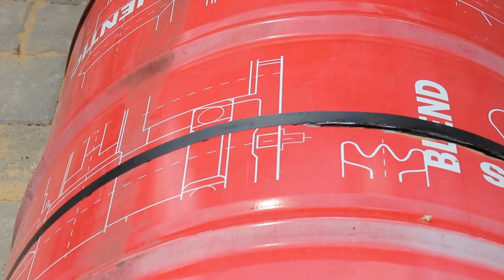first time working with a barrel, making a potjiekos stand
this is the first time i'm working with a barrel
this is amazing potjiekos stand

0:00:00 • Fredji - Happy Life

0:03:46 • FortyThr33 - Bay Breeze